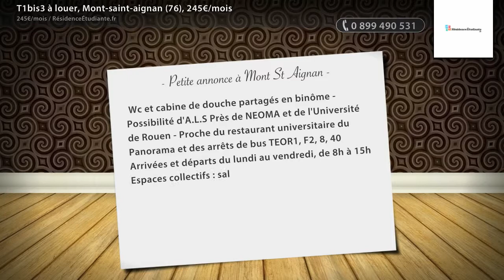T1bis3 à louer, Mont-saint-aignan (76), 245€/mois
- Wc et cabine de douche partagés en binôme - Possibilité d'A.L.S Près de NEOMA et de l'Université de Rouen - Proche du restaurant universitaire du Panorama et des arrêts de bus TEOR1, F2, 8, 40 Arrivées et départs du lundi au vendredi, de 8h à 15h Espaces collectifs : salle informatique, salle de travail, laverie, salle de télévision, bibliothèque, salle de musique, salle des fêtes Équipements collectifs : lave-linge, sèche-linge Sécurité : Gardien / Veilleur, Digicode, Vidéo surveillance Connectivités : Prise antenne, Wifi À proximité : Resto U et/ou cafétéria, Superette, Pharmacie, Cinéma, Installation sportive, Installation culturelle

• AGENCE :
RésidenceÉtudiante.fr (Paris 03e)
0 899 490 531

• ANNONCE :
Type : t1bis3
Surface : 9m2
Référence : 583